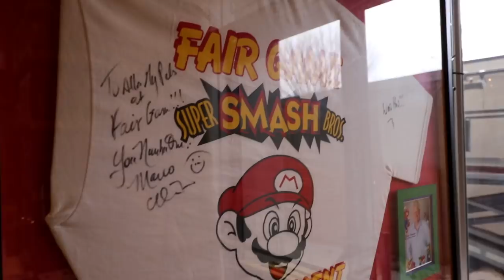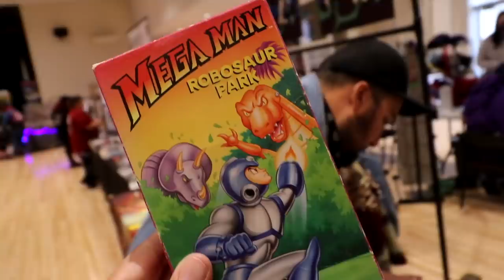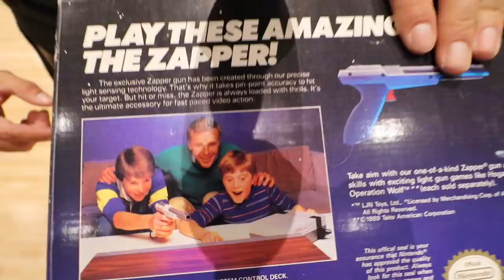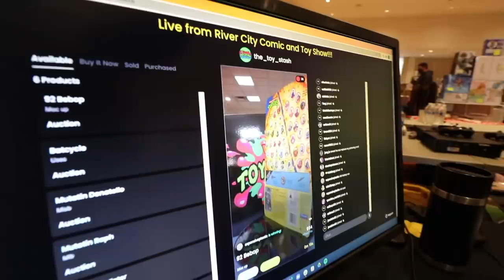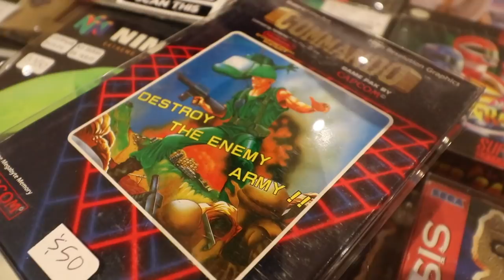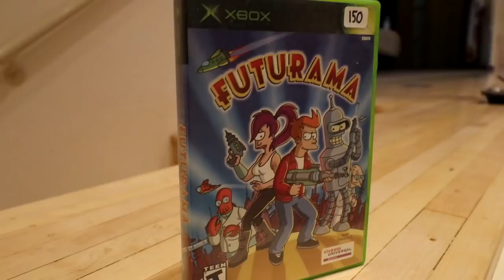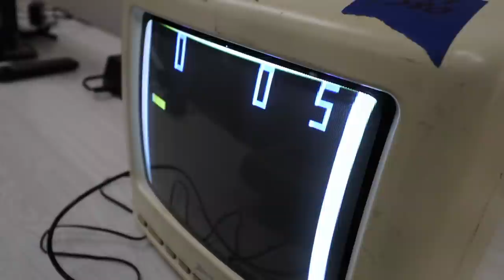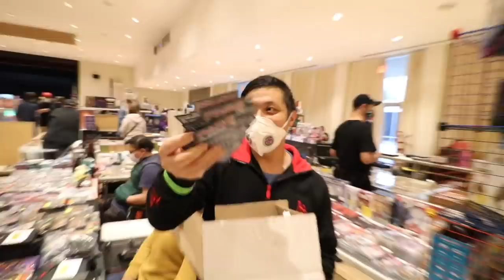TheNesPursuit - Buying CIB Retro Video Games ALL DAY - Episode 123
The squad finds itself in retro gaming heaven when they make the road trip to the Sacramento Retro Gaming expo where they find multiple CIB gaming grails!

This is NOT a sponsored video but hope to see yall on WhatNot during our live stream auctions. Yall we really are addicted. Use this link for a free $10 when you sign up